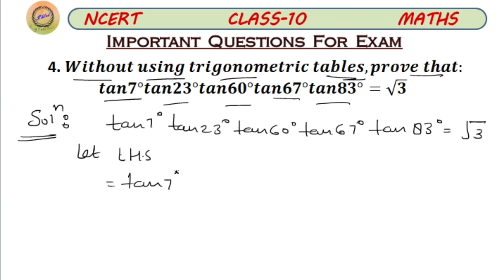Very Important Questions for UP Board Exam | Revision | Trigonometry | NCERT | Class 10 Maths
boAt Bassheads 102 in Ear Wired Earphones with Mic